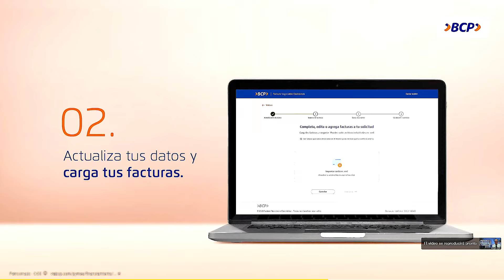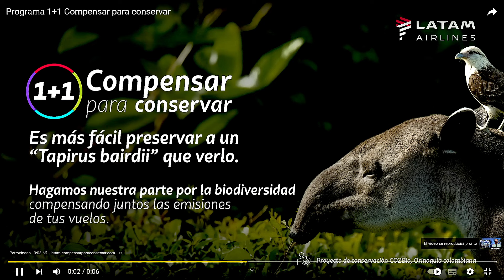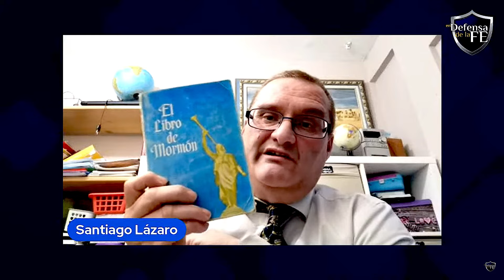Pregúntale a un Santo de los Últimos Días, en canal: En Defensa de mi Fe.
Visitando a un amigo Natanael Vayones, donde fue un gusto poder compartir de forma amical parte de mi testimonio y poder contestar algunas preguntas.